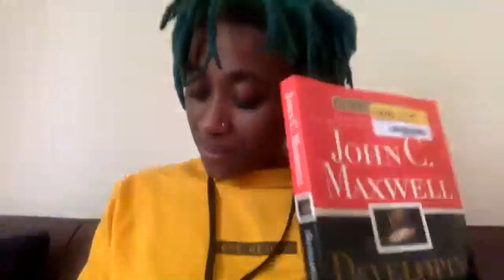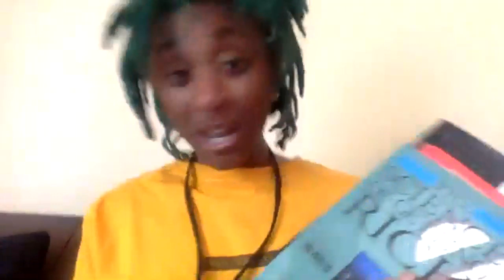Are people holding you back?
Often we get caught up with letting other peoples opinion stop our shine. Watch this video so it can help you get to the next level